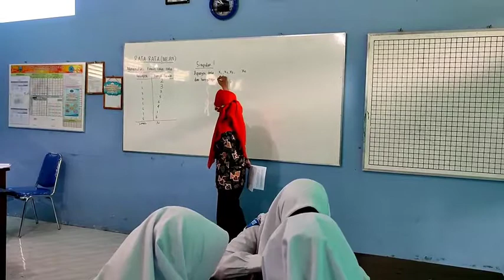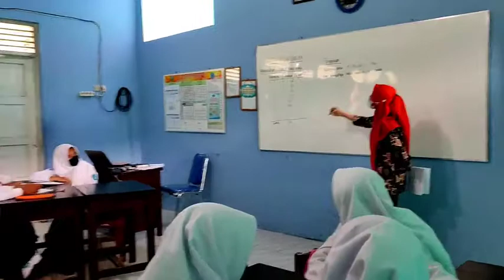Menghitung Rata Rata